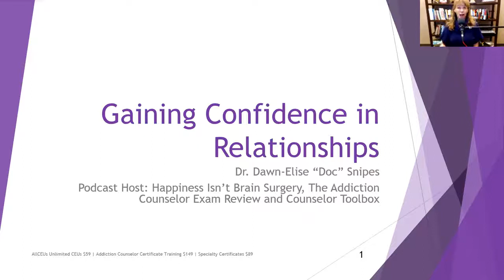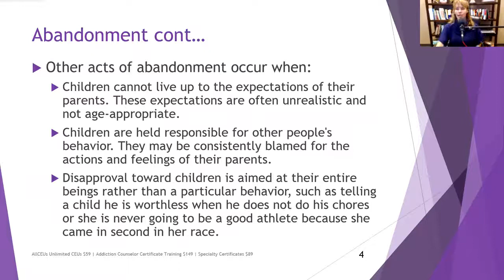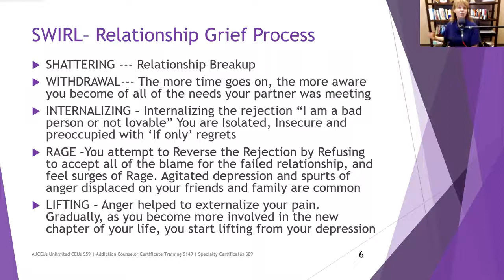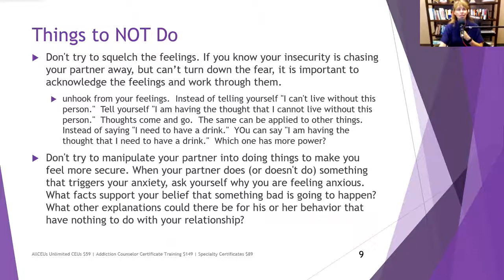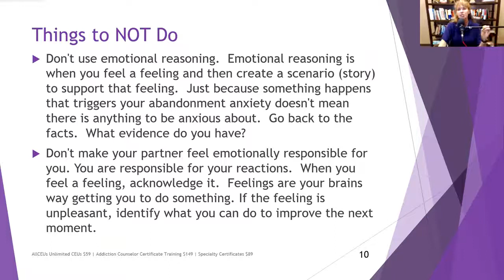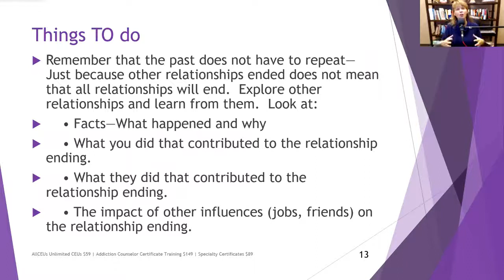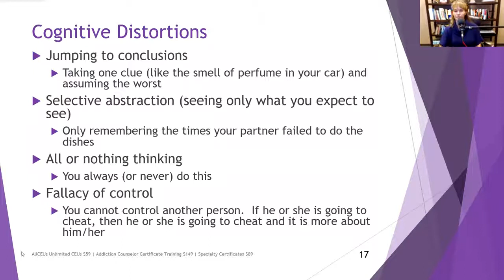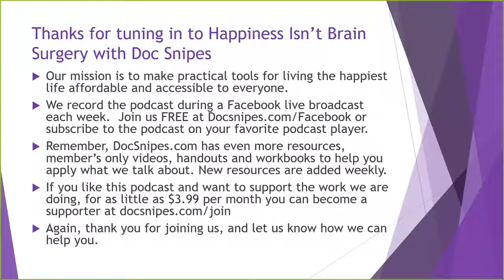Gaining Confidence in Relationships with Dr. Dawn-Elise Snipes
Part of the Happiness Isn't Brain Surgery Podcast